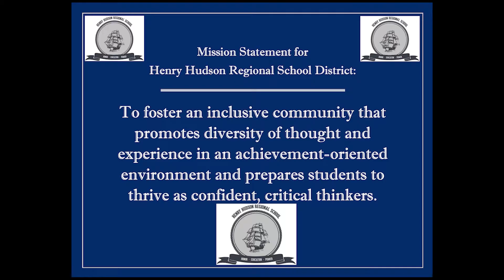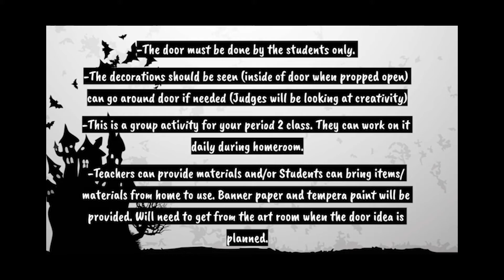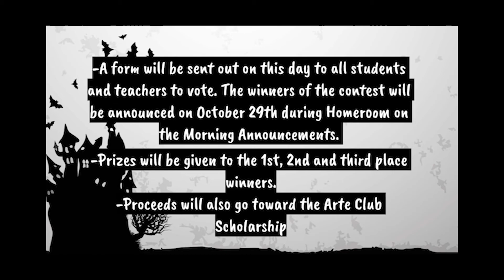October 14, 2021